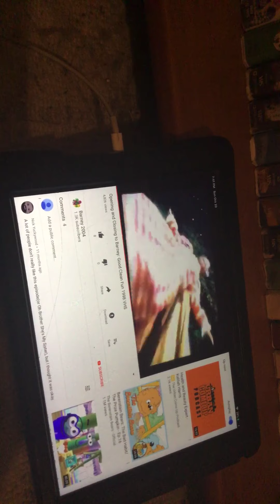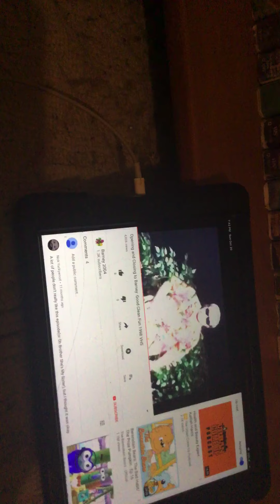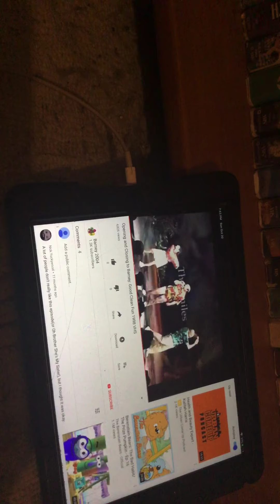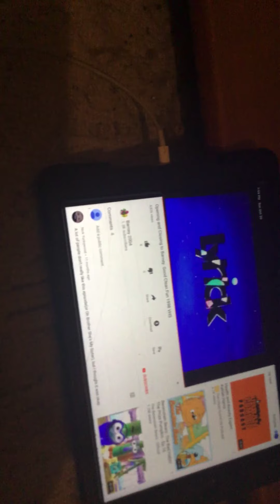Closing to Barney’s good clean fun 1998 vhs